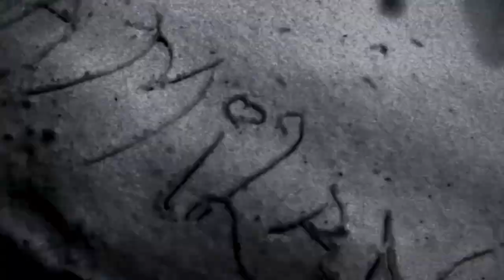Beyonce- Bow Down / i been on (Cover)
i was so pressed i recorded it on my phone!! lol bowdown New single by BEY exuse the quality but enjoy! HAD TO DO IT FOR FUN LOL